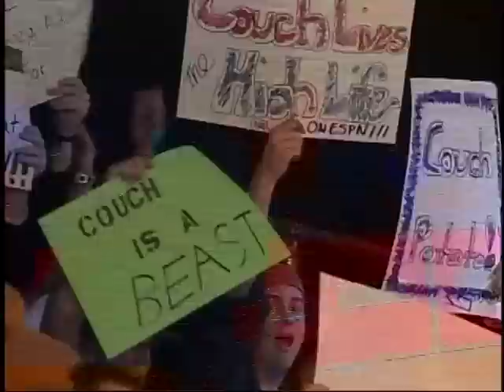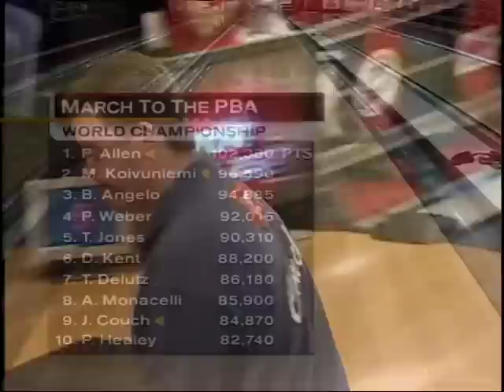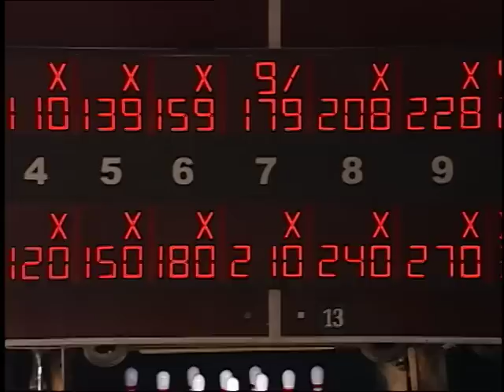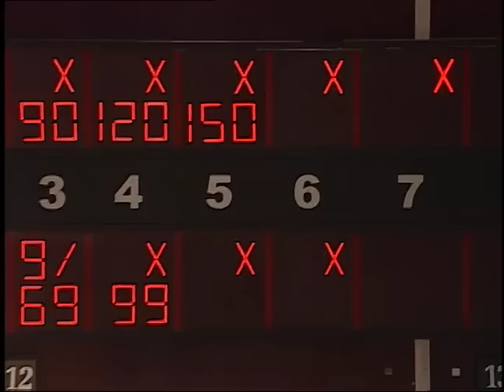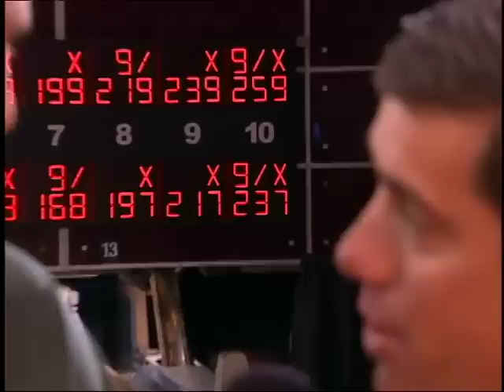TBT: 2003 PBA Cambridge Credit Classic Finals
The wildcard, semifinals and championship match of the 2003 PBA Cambridge Credit Classic feature Peter Hernandez, Eric Forkel, Patrick Allen, Mika Koivuniemi and Jason Couch.

Originally aired on ESPN December 7, 2003 from Bradley Bowl in Windsor Locks, Connecticut.